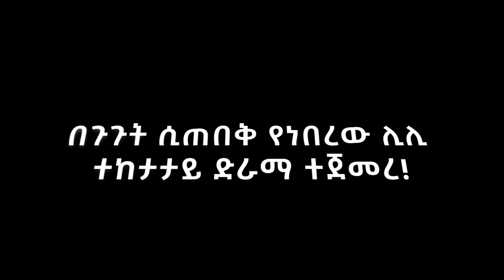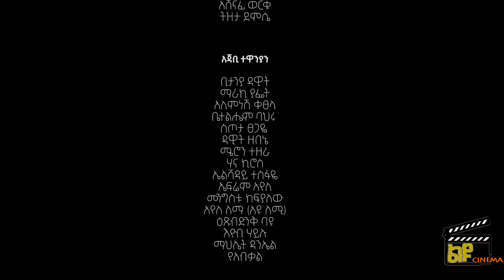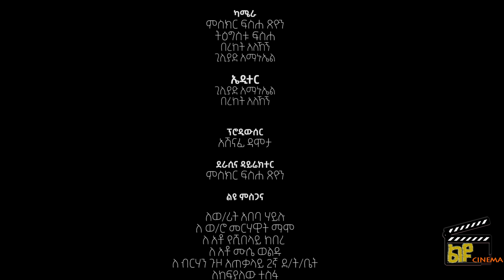አፍላ ፍቅር 66 - School life /ስኩል ላይፍ/